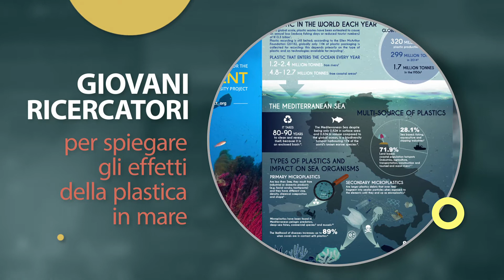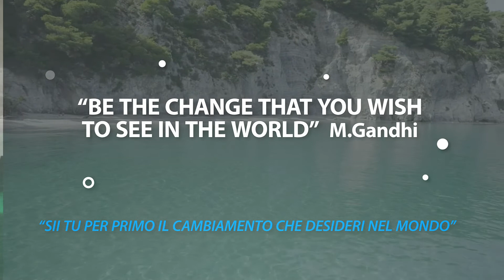Sentinelle del Mare 2019 Confcommercio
Trailer attività 2019 Sentinelle del Mare in collaborazione con Confcommercio e Confturismo.